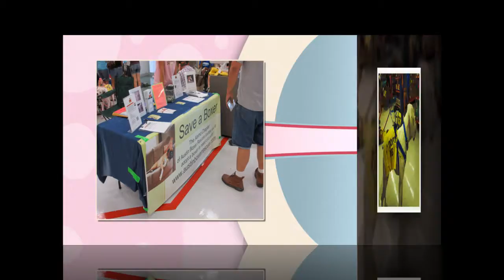Petco July 2012 Adoption Day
Alamo Chapter of Austin Boxer Rescue Adoption Day at Petco our amazing Boxers meeting the public.